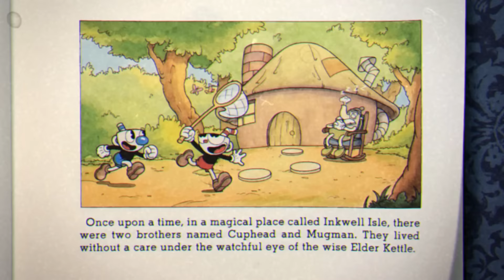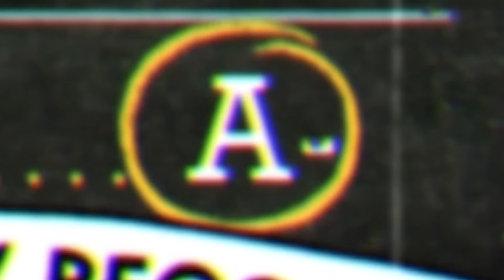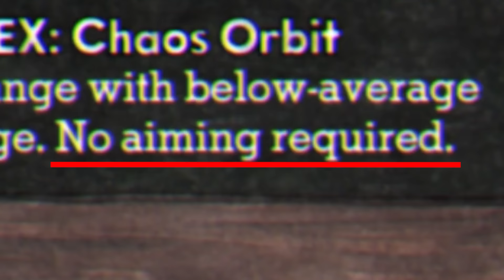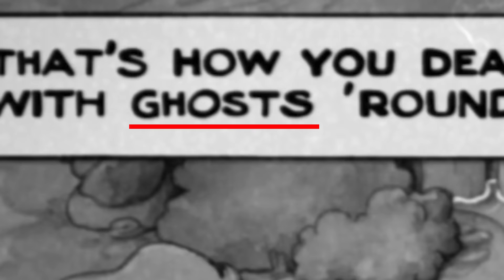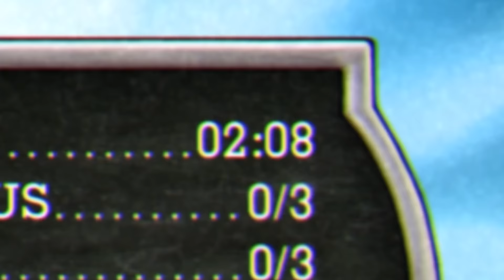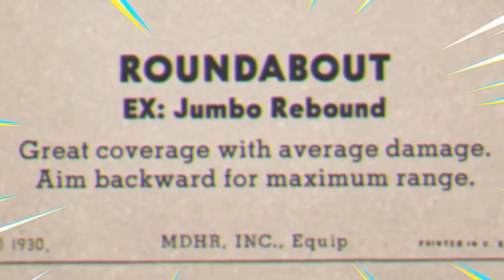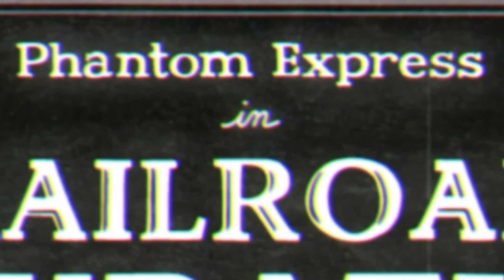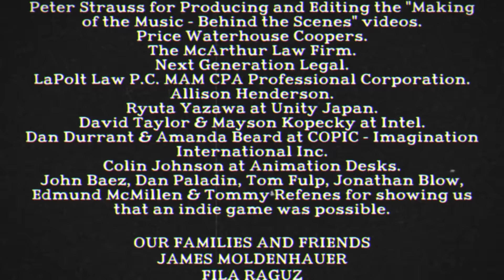I 100% Cuphead With Perfect Scores In 24 Hours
This game broke me, but it was all worth it in the end!